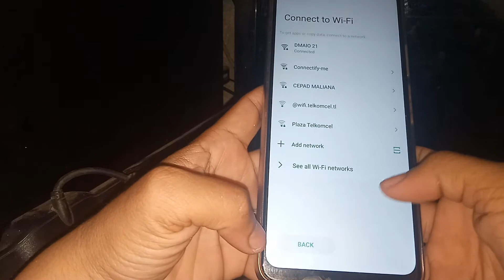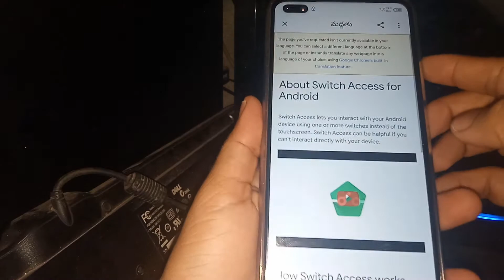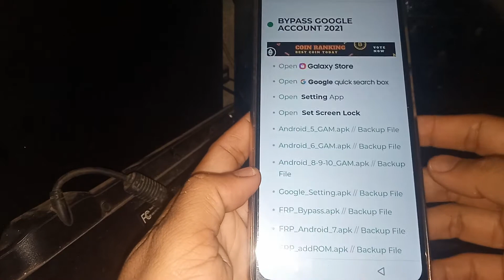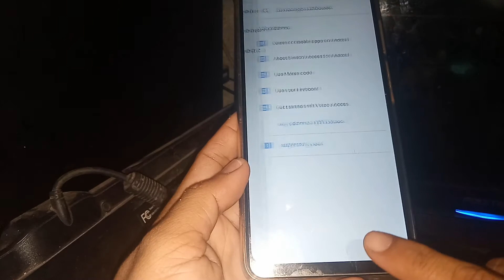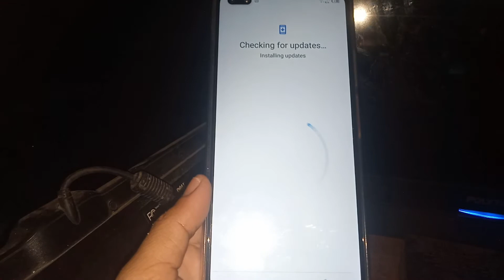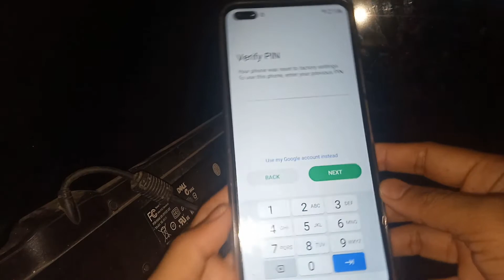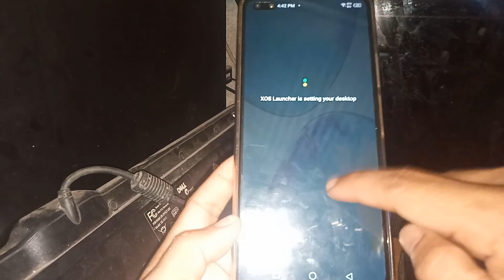bypass akun google infinix hot 8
Belun Sira ne'ebe sei duvidas ho maneira bypass akun google ida ne'e, bele halo komentario iha kolom Komentar nian. Obrigado